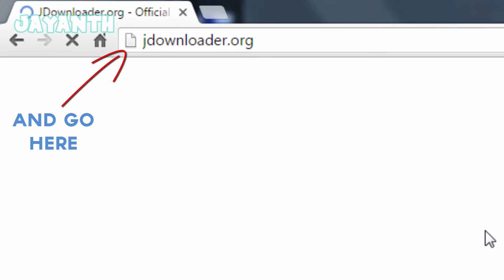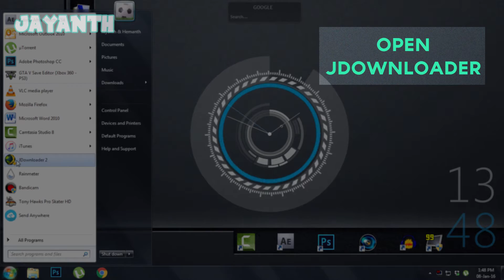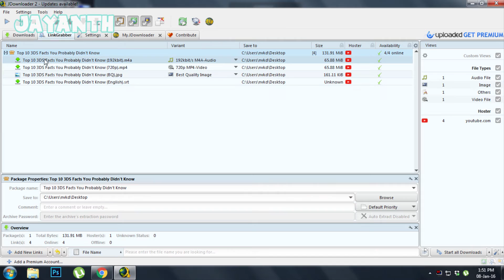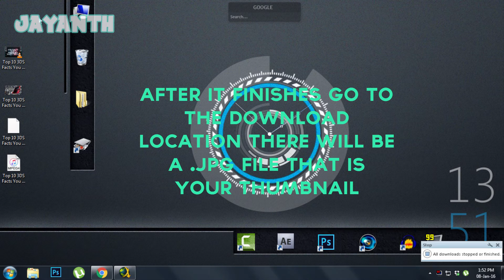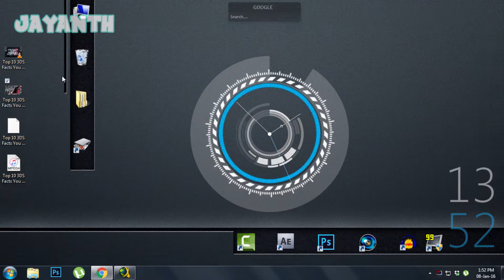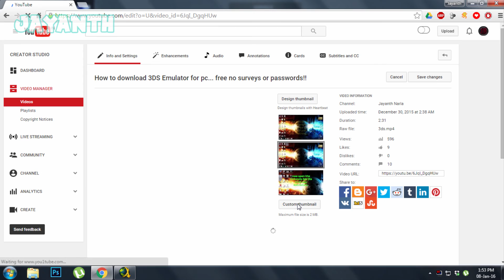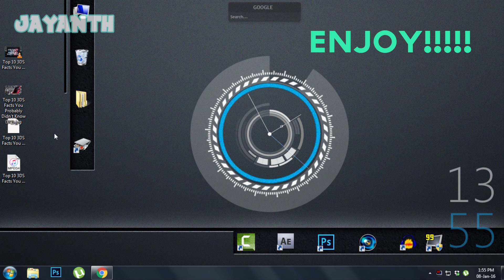How to Download Video Thumbnails in the EASIEST way possible!!!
Need thumbnails?
How to Download Video Thumbnails?

Well that's what i'm here for to tell you guys how to download them instead of sitting like 10-15 min. infront of your pc messing with photoshop...
Instead of that don't you think it is easier to download them...

Thats exactly what I show in this video.